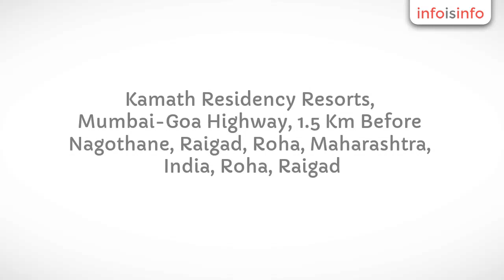Hotel in Roha - Kamath Residency Resort - InfoIsInfo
Kamath Residency Resort, Hotel in Roha.

Kamath Residency is an Adventure Resort near Mumbai,Pune. The resort is a piece of paradise on earth.  Just a 2-hour drive from Mumbai On The Goa Highway - 55 Kms From Panvel, it is natural, verdant and wooded throughout the year.
Kamath Residency is a preferred venue for corporate events, outbound programs, training events, group outings and seminars.
Its picturesque cottages, set amidst landscaped meandering canopied paths provide a respite from the rat race of the city and a stay in the lap of luxury.